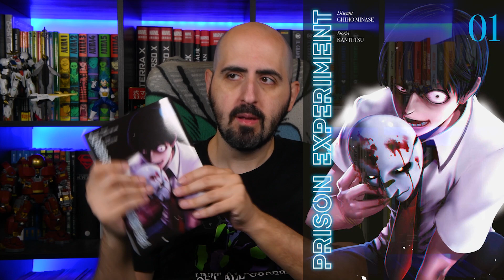Prison Experiment: un inquietante Manga Goen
Oggi parliamo di un nuovo manga Goen dai temi decisamente inquietanti
Sostieni il canale acquistandolo su amazon

colazioneafumetti s04e21